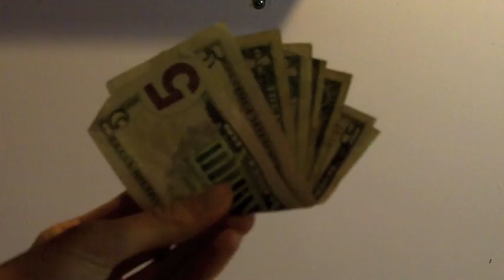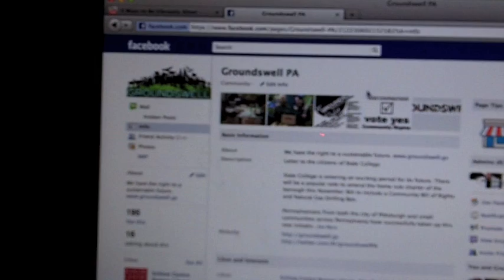The Tale of Shale Flowetry ~ Community Rights In State College Pennsylvania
"The Tale of Shale" advocates for a Community Bill of Rights and Fracking Ban, which was successfully passed in State College PA on November 8th, 2011!

Please share any questions, comments, or ideas :)